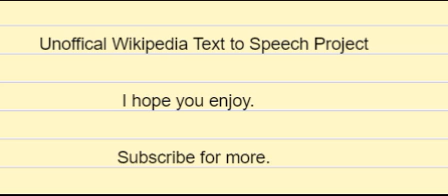en wikipedia org wiki Commons based peer production